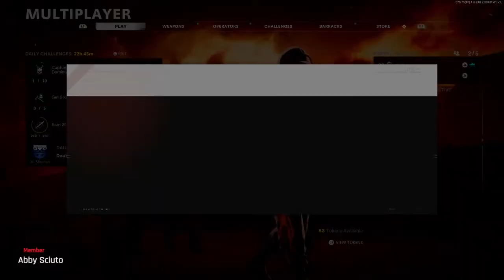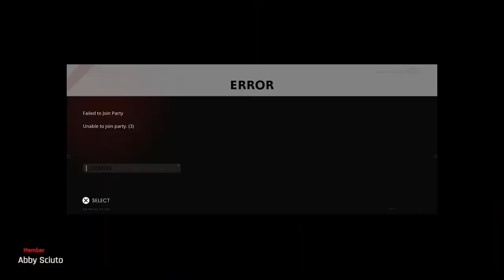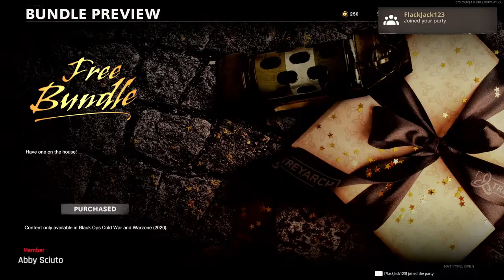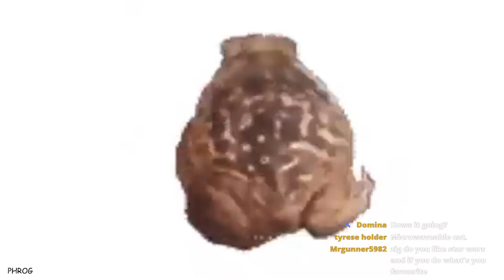Cold War cause it's the GOAT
hi